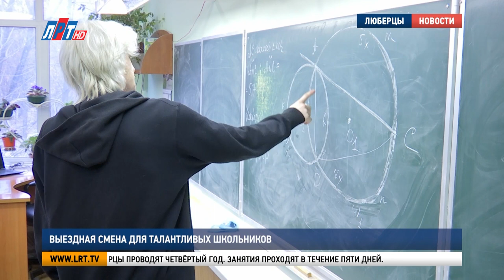Выездная смена для талантливых школьников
В округе стартовала выездная смена для одарённых детей. Победители и призёры муниципального этапа Всероссийской олимпиады школьников посещают мастер-классы, лекции и практикумы от преподавателей вузов и лучших учителей округа. Подробнее расскажет Богдан Колесников.

250 люберецких старшеклассников в период осенних каникул продолжают познавать мир знаний. Выездную смену для них проводят в 41-ой гимназии, которая вошла в тридцатку лучших школ Московской области.

Василий Сухов, доцент Государственного университета просвещения: «Мы абсолютно уверены в том, что, как в спорте побеждает тот, кто больше тренируется, побеждает тот, кто больше находит времени для того, чтобы ковать победу, выполняя задания. Я надеюсь, что наши сборы пройдут продуктивно, и мы пройдём ещё одну ступенечку к пьедесталу почёта».

Со школьниками проводят занятия с углублённым изучением русского языка, литературы, истории, обществознания, математики, физики и биологии. Кристина Ефимова учится в 11 классе и планирует поступать в Сеченовский университет.

Кристина Ефимова, ученица гимназии № 41 г.о. Люберцы: «Я очень люблю биологию, химию. Мне очень интересно эти дисциплины изучать, особенно анатомия меня привлекает. Мне хотелось бы, чтобы такие встречи были не только сегодня, но и каждые каникулы, каждый год. Не только для меня, потому что я 11 класс, мне это в следующем году уже не нужно, я уже выпущусь, но и для тех, кто будет после меня здесь учиться, потому что это очень полезно, познавательно и интересно».

Оксана Валькова, директор Центра развития образования г.о. Люберцы: «По секциям ребята занимаются не только с одним преподавателем, а это целая команда в составе преподавателей вузов и лучших учителей городского округа Люберцы. Высокие результаты и баллы на Всероссийской олимпиаде школьников дают возможность поступить в ведущие вузы на бюджетное место».

Выездную смену для одарённых детей в городском округе Люберцы проводят четвёртый год. Занятия проходят в течение пяти дней.